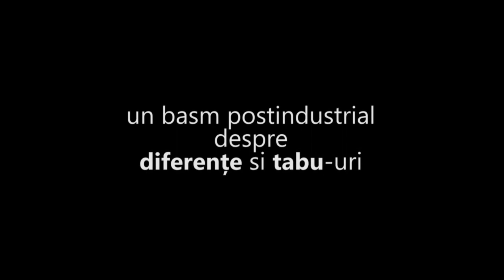ÎNGERI ÎN AMERICA de Tony Kushner (trailer Teatrul Metropolis) [HD] part.1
SFÂRSITUL LUMII E APROAPE. Un basm postindustrial despre diferenţe, despre tabu-uri dar mai ales despre Îngerii coborâţi din mistica urbana a intoleranţei. Ei descind din revolta Stonewall şi se regasesc în tinerii violenţi dar, paradoxal, atât de fragili ai tendinţei Emo, ai mişcarii Occupy sau New Age. Nişte baieţi şi nişte fete care nu pot plânge deşi traiesc cu lacrima în gât. Premiul Tony pentru cea mai buna piesa de teatru -- 1993.

cu: VIRGINIA MIREA, GEORGE IVAŞCU, GEORGE COSTIN, SORIN MIRON, ADRIAN NICOLAE, ALEXANDRU ION, NICOLETA HÂNCU, CRISTIANA RADUŢA-BOBIC.

regia: VICTOR IOAN FRUNZA

imagine si editare video: 24frame street®

o productie: TEATRUL METROPOLIS.